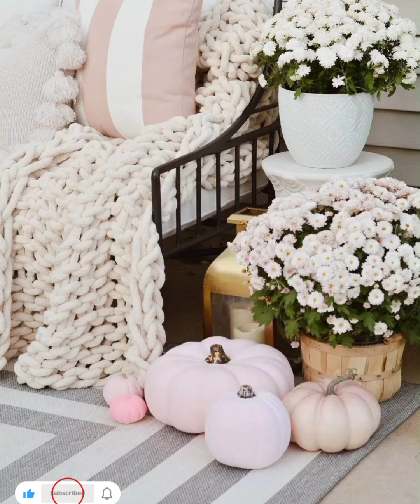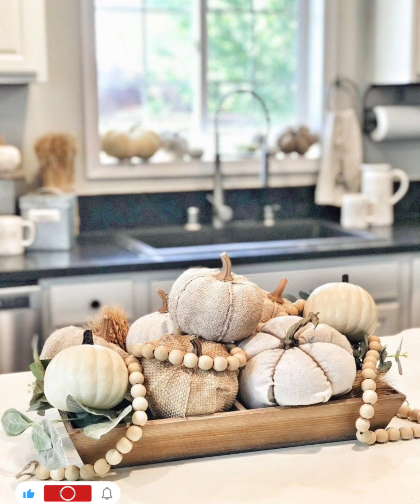decoraciónes de otoño 2022 fall decoration 2022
hola a todos en este canal podrás encontrar muchas ideas de decoración y manualidades para su hogar en cualquier área de su casa

no soy decoradora pero si amante a la decoración y los ambientes agradables y bien puestos